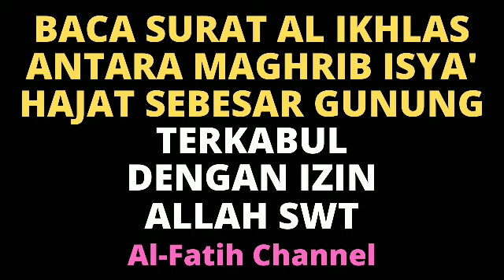BACA SURAT AL IKHLAS ANTARA MAGHRIB DAN ISYA! SEMUA HAJAT BESAR DIKABULKAN ALLAH, REZEKI LANCAR JAYA